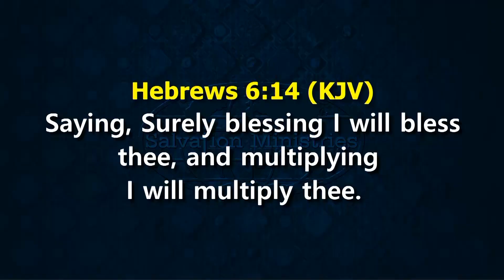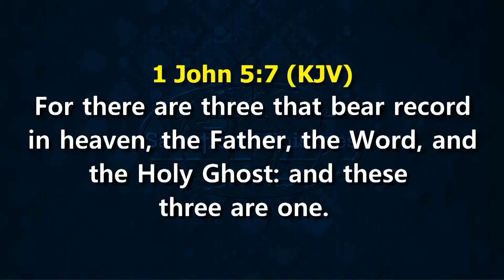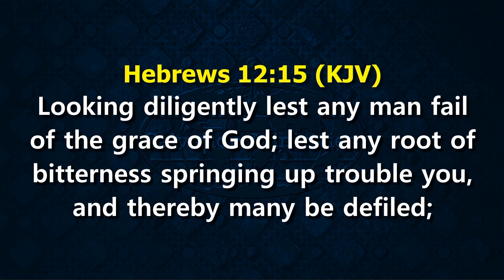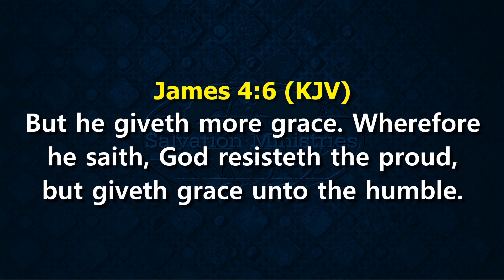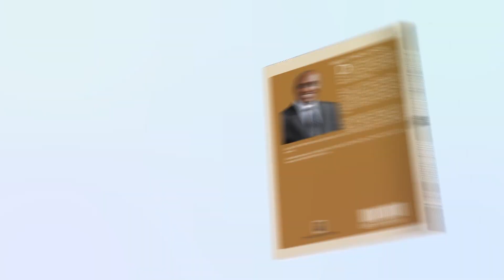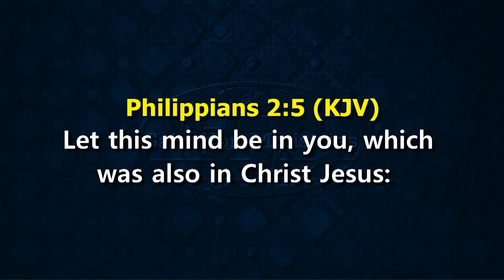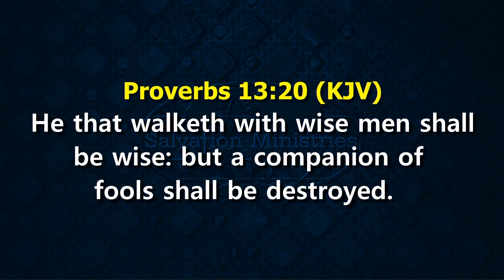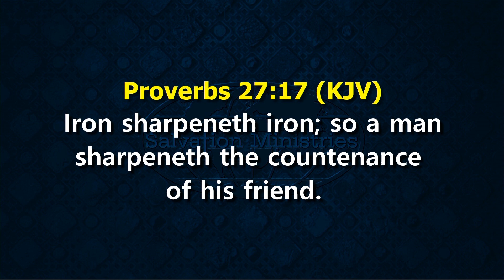GROW IN YOUR MARRIAGE AND FAMILY PART 1 - DAVID IBIYEOMIE